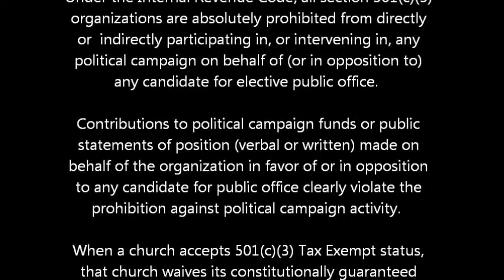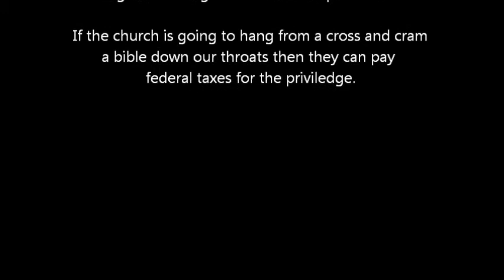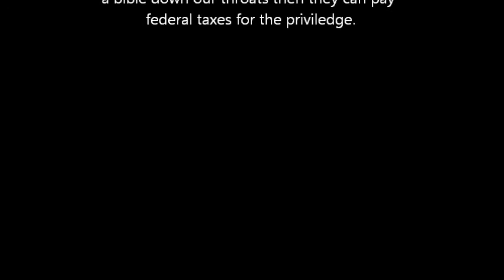Church & Taxes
The Church & 501(c) Tax Exempt Status